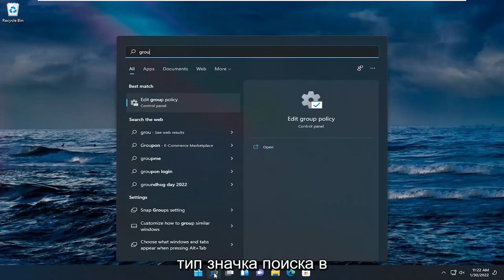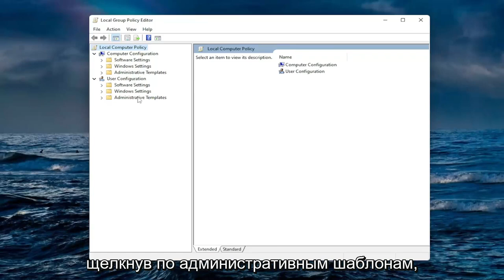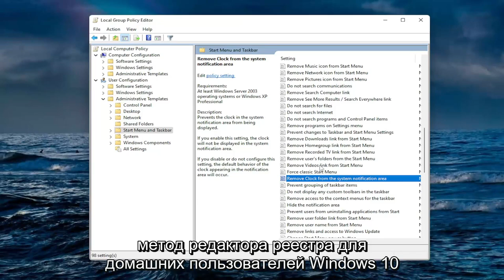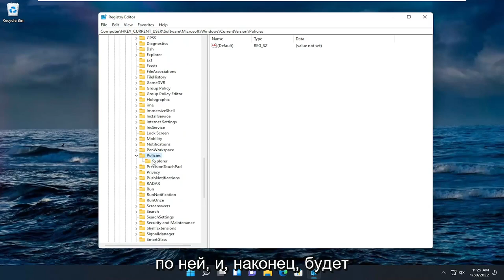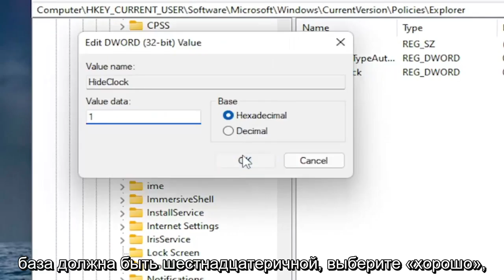Как отключить значок часов на панели задач в Windows 11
Как скрыть часы и дату на панели задач в Windows 10 и Windows 11.

В Windows 10/11 Часы — это системный значок, который появляется в правом нижнем углу панели задач и отображает текущее время и дату. Если щелкнуть значок, вы также получите доступ к календарю и повестке дня с предстоящими событиями в течение дня.

Хотя эта информация может быть полезной, она не для всех, поскольку может также отвлекать внимание от рабочего процесса. Если эта функция не для вас, в Windows 10 есть возможность удалить (или скрыть) время и дату с панели задач с помощью приложения «Параметры».

В этом руководстве мы покажем вам, как скрыть или отобразить часы и дату на панели задач Windows 10/11. По умолчанию на панели задач отображаются дата и время. При наведении курсора мыши также отображается день. Нажав на нее, вы можете получить доступ к календарю Windows. Кроме того, вы можете легко настроить дату и время, щелкнув их правой кнопкой мыши, не открывая приложение «Настройки» из меню «Пуск».

Это руководство применимо к компьютерам, ноутбукам, настольным компьютерам и планшетам под управлением операционных систем Windows 11 и Windows 10 (Домашняя, Профессиональная, Корпоративная, Образовательная) от всех поддерживаемых производителей оборудования, таких как Dell, HP, Acer, Asus, Toshiba, Lenovo, Хуавей и Самсунг.